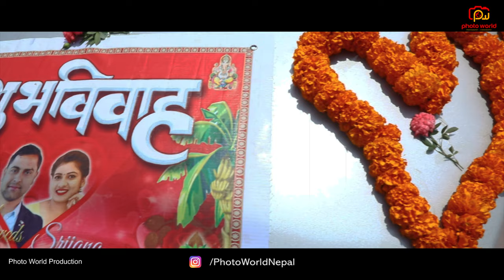Nepali Wedding Highlight || KAMAL & SRIJANA || 2020 || PHOTO WORLD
POST WEDDINGS / NEW BORN BABY / RICE FEEDING / FASHION &
  OTHER EVENTS !!